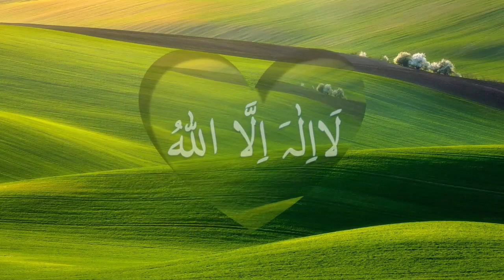la ilaha illallah Zikr لَااِلٰہَ اِلَّا اللہُ Soothing your Heart & Mind with this Zikar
la ilaha illallah (لَااِلٰہَ اِلَّا اللہُ
Relax Your Heart with this Zikr
Soothing your Mind with Zikar